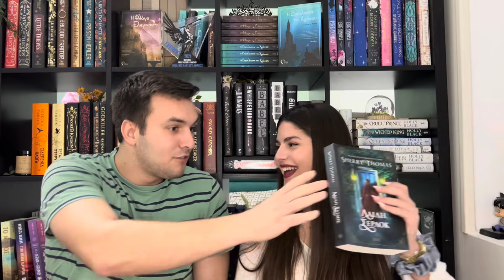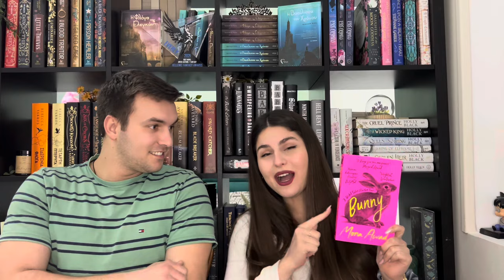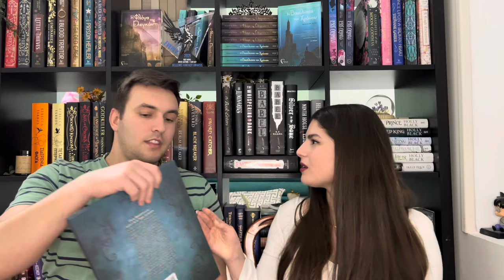📚My Boyfriend Chooses My TBR💚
Στο σημερινό βίντεο το αγόρι μου επιλέγει τα βιβλία που θα διαβάσω τον Μάρτιο. Επέλεξε σωστά άραγε;✨🥰

2. Ξενάγηση του 1ου βιβλίου
3. Ερωτήσεις σχετικά με το βιβλίο
4. 5+1 πράγματα για το 2ο βιβλίο της Νημφαιάς Ακαδημίας
6. Ξενάγηση του 2ου βιβλίου